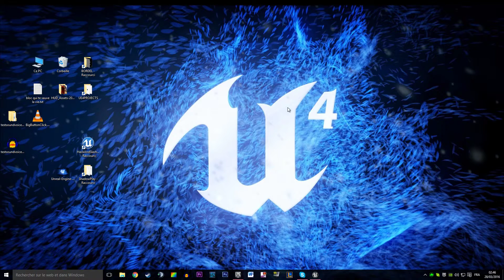Quickstop - PvP Soon?!